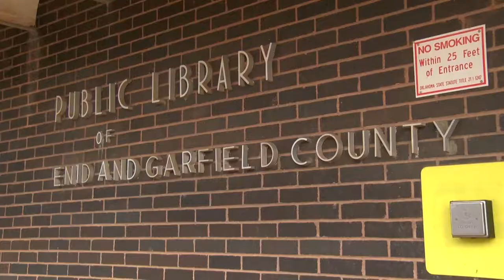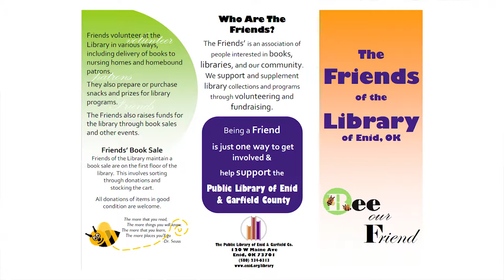Friends of the Library Promo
Friends of the Library receive book donations and do many other helpful things for the Enid Public Library.